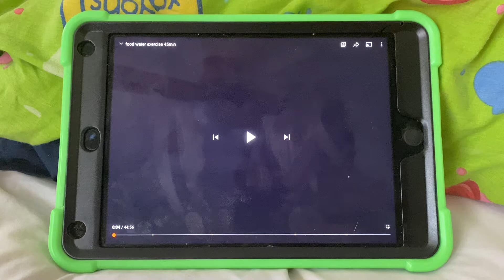Elmo’s World Food Water And Exercise Theme Song 2005 DVD Daddad Opposites Table House